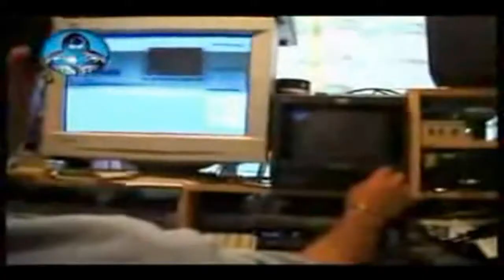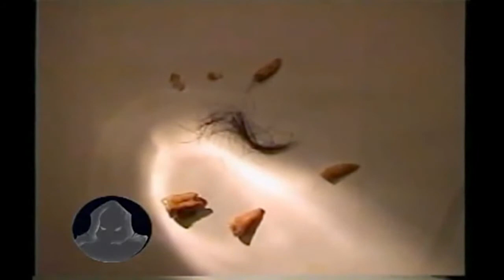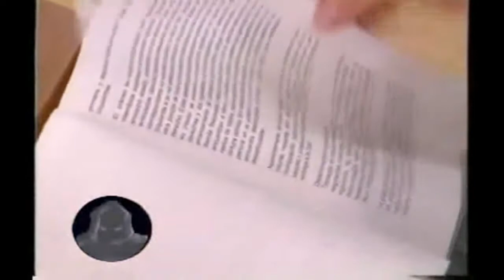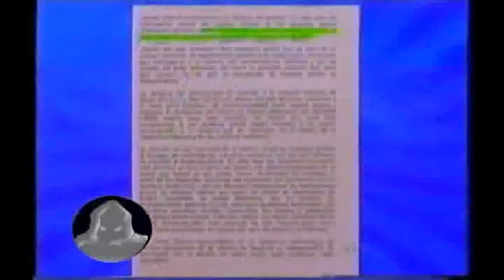Cazadores de lo Paranormal con Carlos Trejo 034 - 2017-03-16